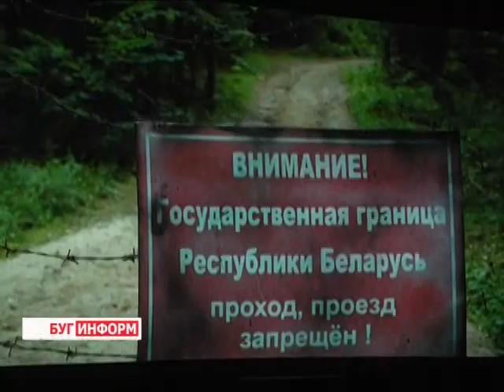2015-02-20 г. Брест. Презентация фильма «Государственная граница». Телекомпания Буг-ТВ.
Презентация  нового сезона  фильма «Государственная граница» в кинотеатре «Беларусь».
Многие, наверно помнят историко-приключенческий телесериал о службе советских пограничников  «Государственная граница», который был  популярен в 80-х 20 века. Реалистичная передача военных действий, которые разворачивались на территории Советского союза, талантливая игра актёров завораживали зрителей, вызывали огромный интерес и желание увидеть продолжение истории.
Однако, в связи с  политическими  изменениями съемки фильма были прекращены:  с экранов телевизоров внезапно исчез так полюбившийся  советский сериал,  вероятно, чтобы через  какое-то время появится вновь. В прошлом году киностудия «Беларусьфильм» презентовала 9-ую по счёту киноленту, а совсем недавно появилась и 10-я, его на днях смогла увидеть  брестская публика.